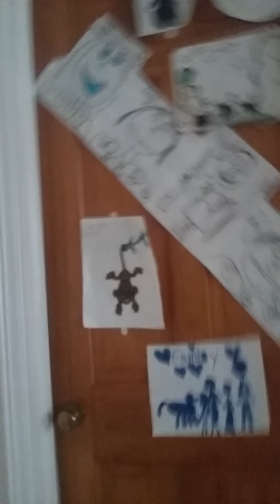House tour co-op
Me and my brother shining dunsparce are in a house tour